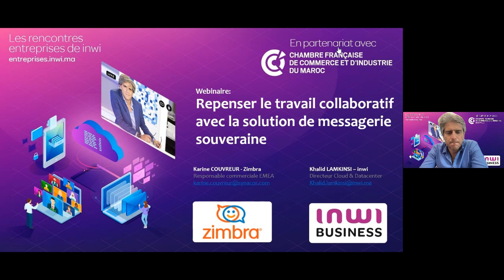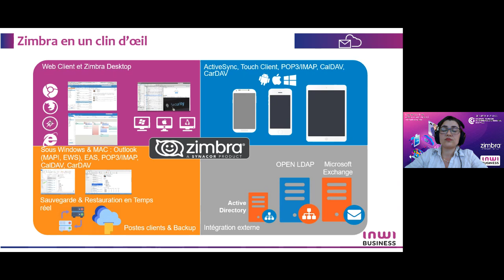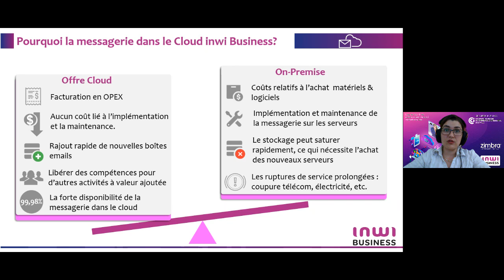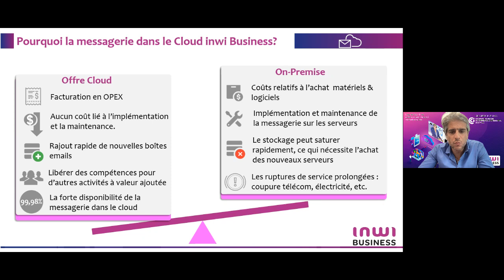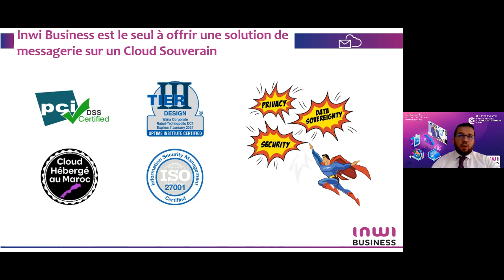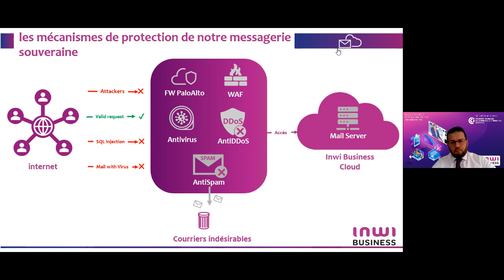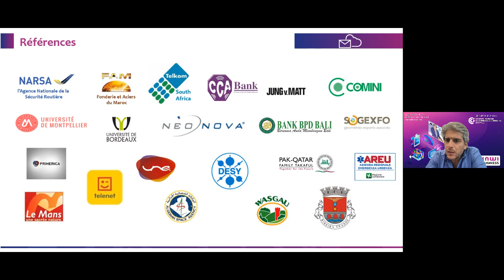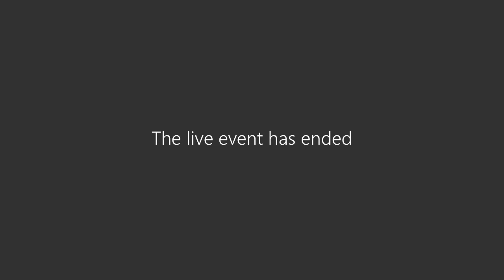Webinaire #3 : « Repensez le travail collaboratif avec la solution de messagerie souveraine »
inwi organise en partenariat avec la CFCIM la 4ème édition des RencontresEntreprisesdeinwi" sous son format 100% digital en cycle webinaires !

Ne ratez pas le replay du 3ème webinaire des rencontres entreprises de inwi sous la thématique : "Repensez le travail collaboratif avec la solution de messagerie souveraine"!